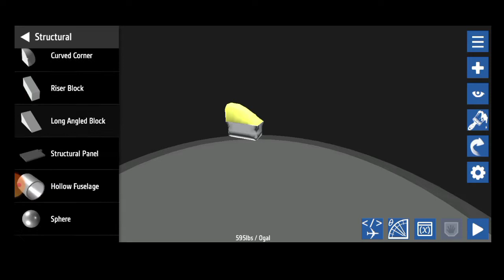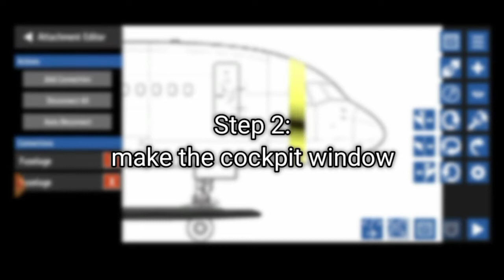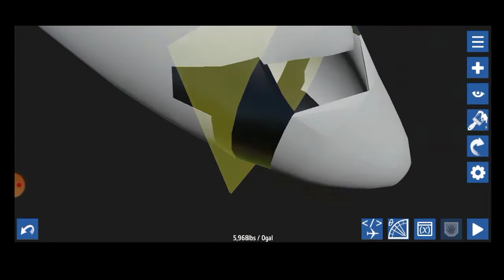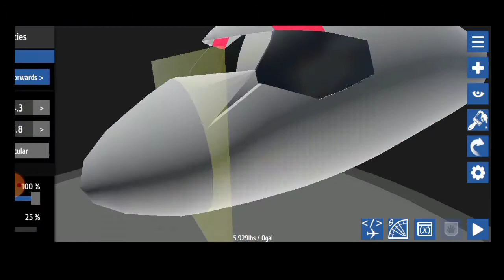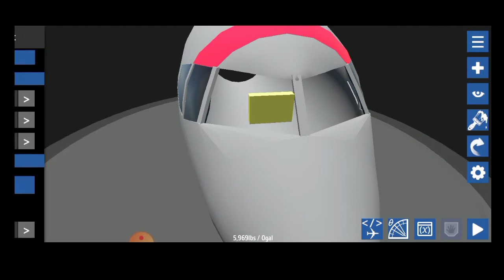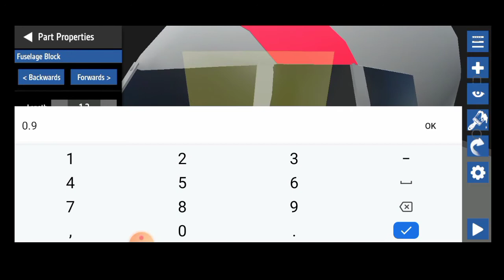How to Build a Cockpit With Fuselage Slicing | Simpleplanes Tutorial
Hey guys
On this video I will show you how to build a cockpit with fuselage slicing